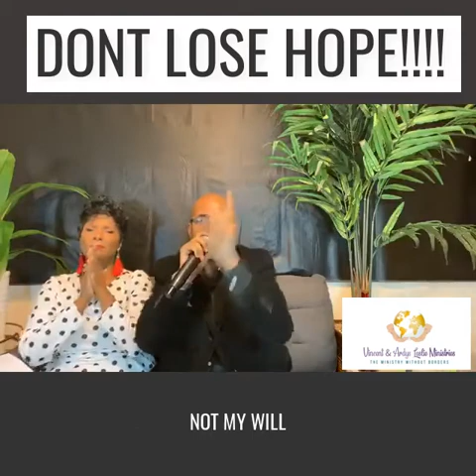Suicidal thoughts—Special Prayer!